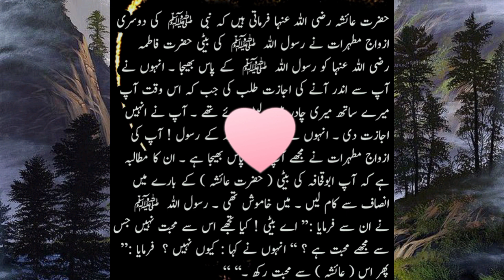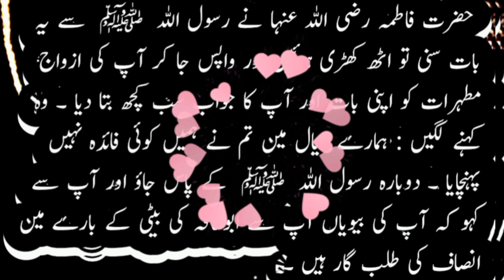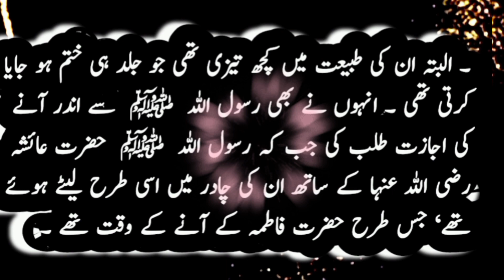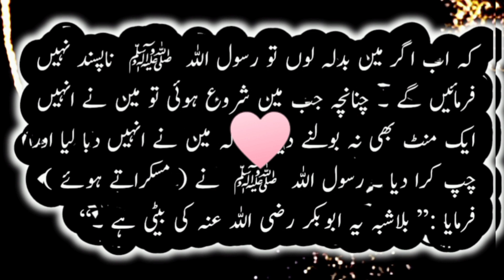Hazrat Ayesha k baray main insaaf sy kam lain